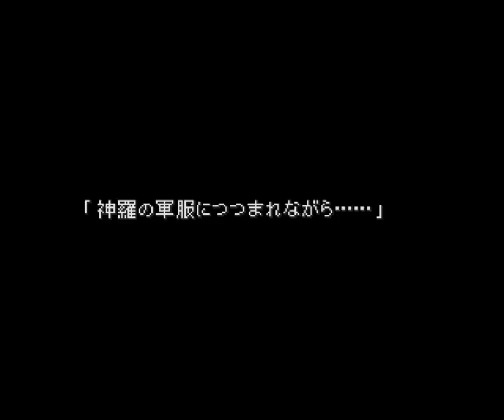ファイナルファンタジー7 実況プレイ 2018 06 08 11 48 22